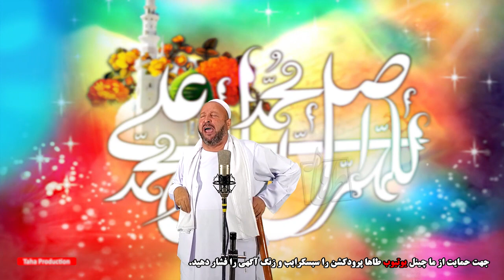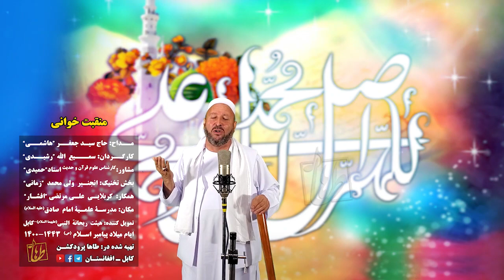منقبت خوانی اشعار فوق العاده زیبا || حاج سید جعفر هاشمی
با تشکر از خیرینی که در زمینه خرید وسایل صوتی و تصویری و حمایت از طاها پرودکشن با ما همکار بودند.
لطفا برای حمایت از ما صفحه یوتیوب ما را لایک و سابسکرایب نموده و با دوستان تان شریک سازید تا از بهترین ویدیو های اسلامی و مذهبی و معلوماتی بهرمند گردید.⚘

تمویل کننده این برنامه: هیئت ریحانه النبی "ع"- کابل
تهیه شده در: طاها پرودکشن

منقبت خوانی کابل
منقبت خوانی ابوالفضل العباس
منقبت